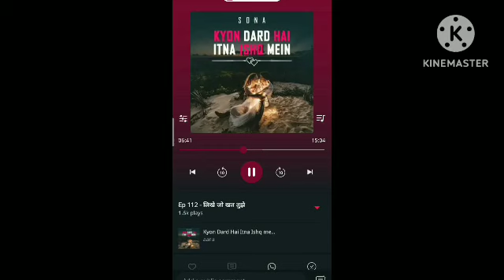KYU DARD HAI ITNA ISHQ MEIN 💜||| EPISODE 112||| 💗 LOVE STORY POCKET FM 💗💙 FM DREAM 💙